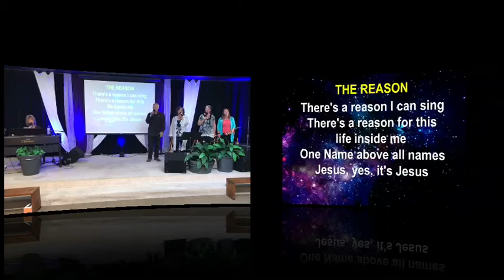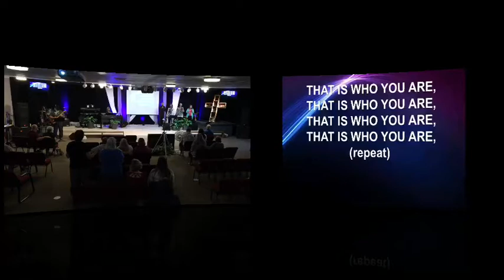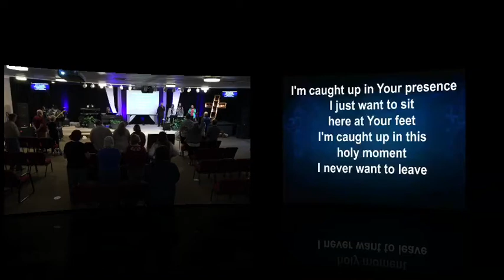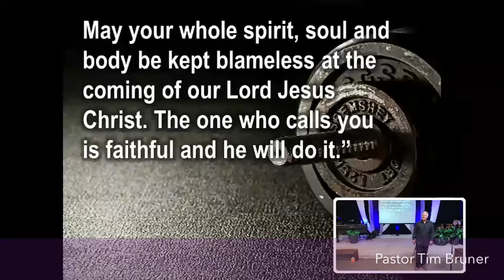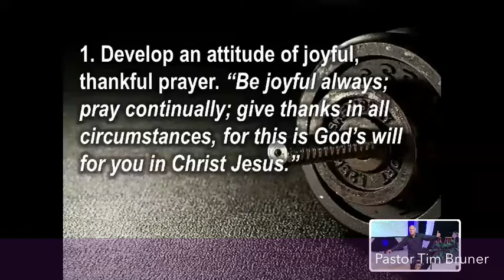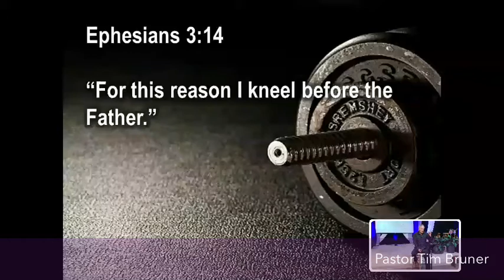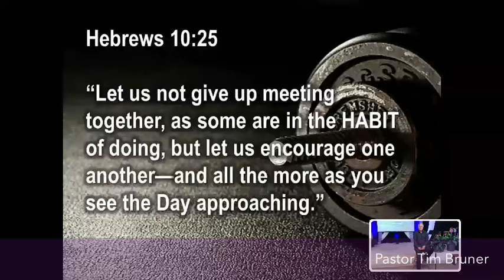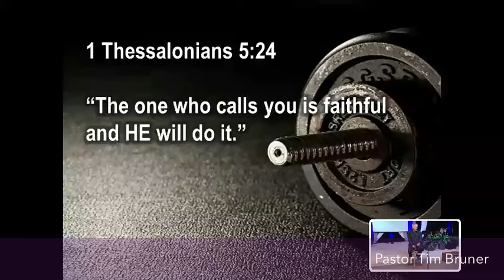New Beginnings Chapel Sunday Morning Service May 23, 2021